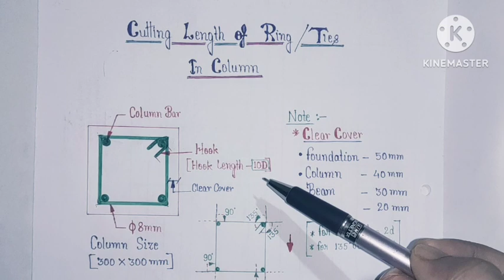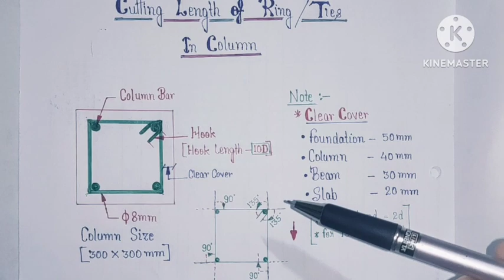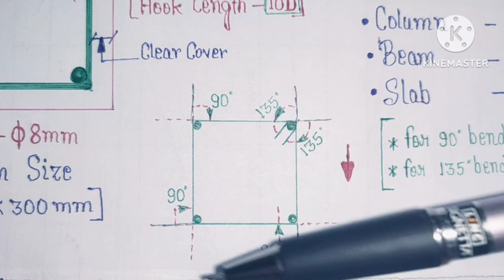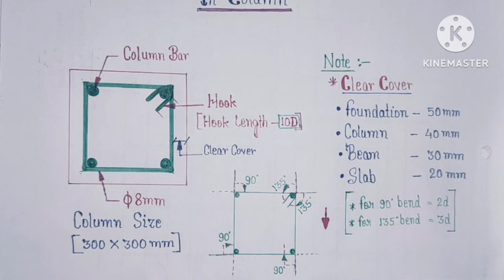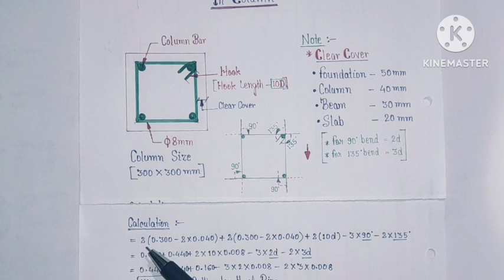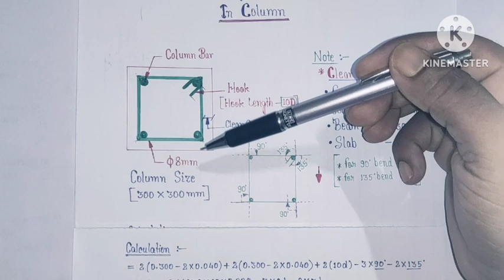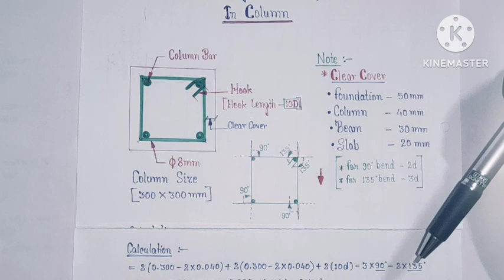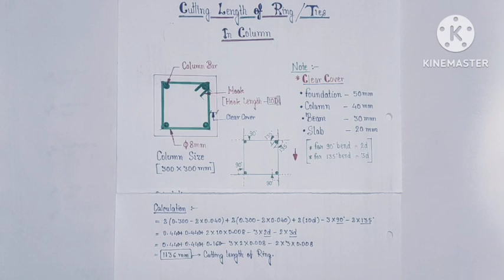पूरी जानकारी | How to Calculate Cutting length of Ring or Ties in Column | BBS[Bar Bending Schedule]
पूरी जानकारी || How to Calculate Cutting length of Ring or Ties,
formal of cutting length of ring ,
Bar Bending Schedule ,
Cutting Length of stirrups,